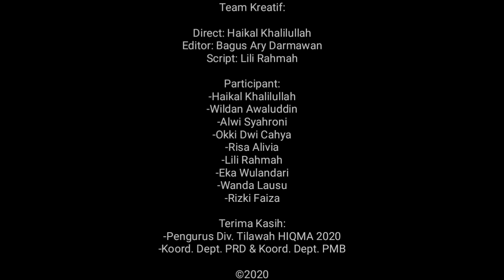HAFLAH TILAWAH CATA HIQMA (Closing Perfomance LVT HIQMA 2020)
Penampilan special dari CATA HIQMA yang dipersembahkan khusus untuk seluruh peserta Lomba Video Tilawah HIQMA 2020😊

Terima kasih telah berpartisipasi dalam mensukseskan perlombaan LVT HIQMA 2020. Semoga kita semua menjadi insan yang selalu dekat dengan Al-Quran.

Dan menjelang akhir dari Ramadhan tahun ini, mari bersama kita berikhtiar untuk terus mendekatkan diri dengan Al-Quran, agar kita semua bisa mendapatkan keberkahan dalam hidup dan dikumpulkan Allah dalam SurgaNya, Aminn🙏

Damai Bersama Al-Quran✌️